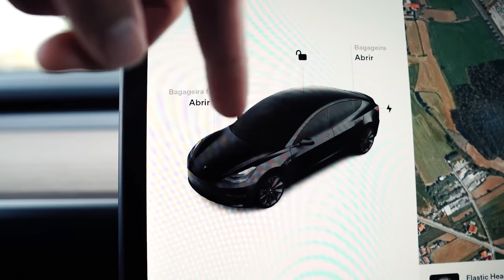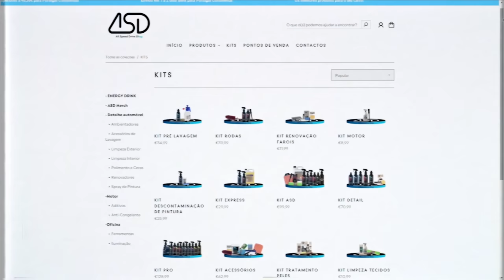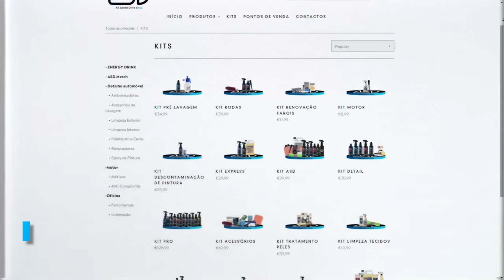A PRIMEIRA ALTERAÇÃO DO MEU TESLA ! | AllSpeedDrive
Contacto do Pedro Películas: 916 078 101

primeira, alteração, tesla, model 3,